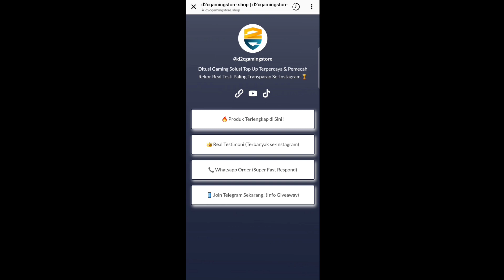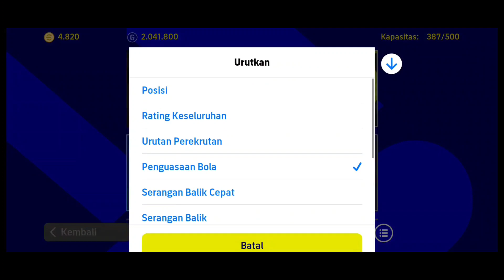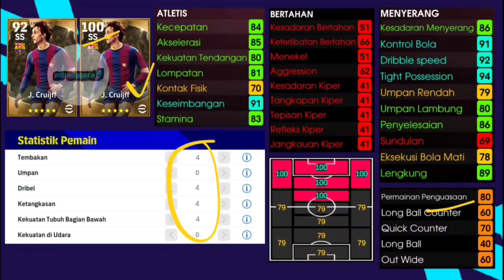REKOMENDASI PENYERANG YANG SANGAT COCOK UNTUK GAYA MAIN TIM POSSESSION GAME EFOOTBALL 2022 MOBILE